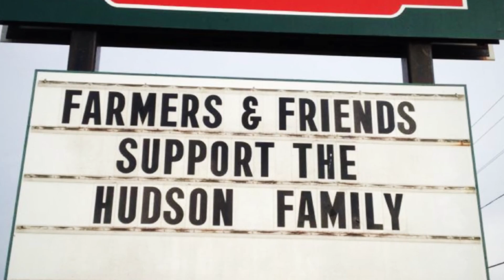Trailer for Collateral Damage: Farm Families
60-second trailer for film Collateral Damage: Farm Families, coming Summer 2014. This film documents the environmental activist lawsuit against the Hudson Family Farm and the continuing threat that misguided efforts by environmental extremists pose to family farmers in Maryland and across the nation.